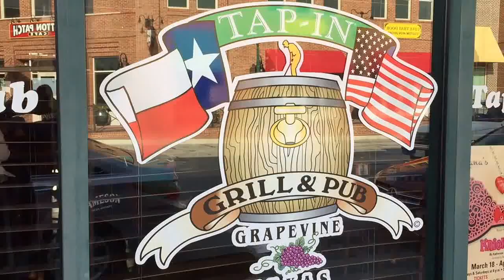The Tap In